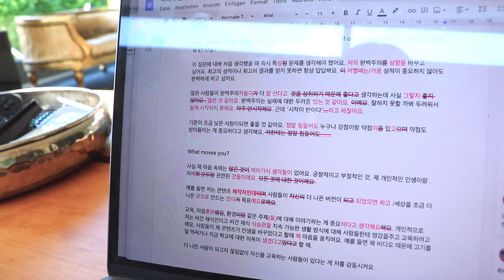BACK TO SCHOOL Tipps für FAULE MENSCHEN (life-changing)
Heute teile ich Tipps für gute Noten, die euch auch helfen werden, wenn ihr „faul“ seid! Das bin ich nämlich selbst und habe mittlerweile Tricks herausgefunden, die mir helfen, effektiver und besser zu lernen und vor allem endlich mal mit dem Lernen anzufangen. Viel Spaß bei dem Back To School Video!💕

PODCAST: Gut Genug - Lara Emily